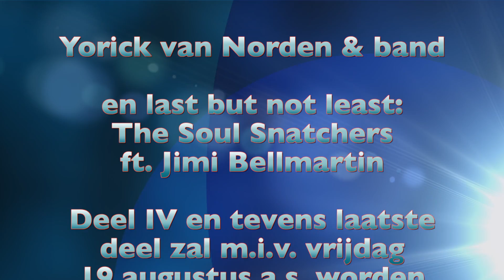Optredens Zomerfestival Marquette 2016 (deel 3)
Het derde deel van de optredens van het Zomerfestival op landgoed Marquette in Heemskerk. Op het podium verschenen Marten Fisher, Yorick van Norden met band en The Soul Snatchers samen met Jimi Bellmartin.